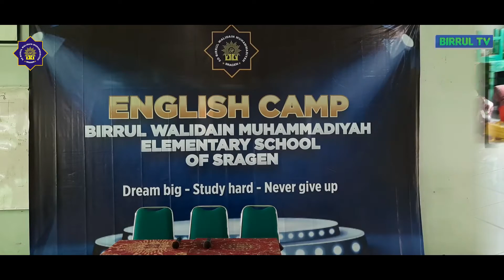English Camp in Birrul Walidain Muhammadiyah Elementary School of Sragen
Kegiatan English Camp adalah kegiatan belajar bahasa inggris di luar jam pelajaran sekolah. Pendekatan yang digunakan lebih santai dan enjoy, sehingga memberi kesan kepada anak bahwa belajar Bahasa Inggris itu menyenangkan. Pembelajarannya berfokus agar anak berani untuk berbicara bahasa inggris. Bukan semata - mata materi tentang struktur bahasa dan semisalnya.
Peserta lebih banyak diajak berbicara dan praktek dibandingkan sekedar teori. Tidak ada materi Grammar dan semisalnya. Materi pembelajaran awal adalah Pronounciation yaitu cara melafalkan bahasa inggris dengan aksen Natif Speaker, misalnya Aksen Amerika. Kemudian materi Vocab, Speech dan Multimedia class.
Sehingga peserta benar - benar memiliki pengalaman mengucapkan Bahasa Inggris dengan aksen Natif Speaker.